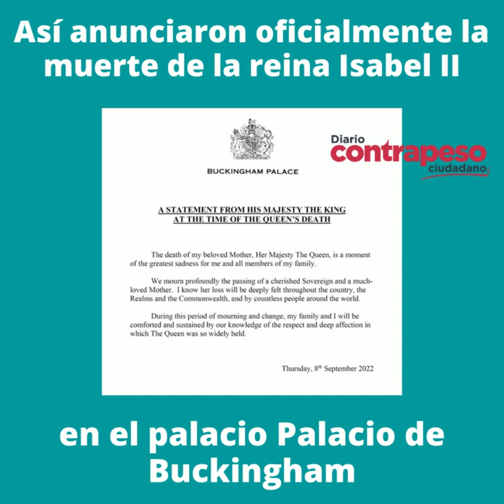Así anunciaron oficialmente la muerte de la reina Isabel II